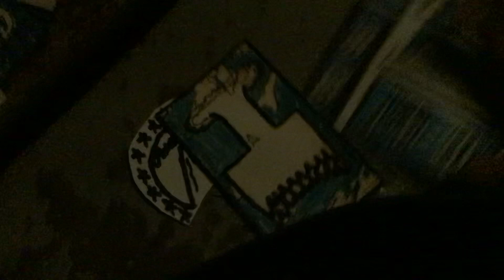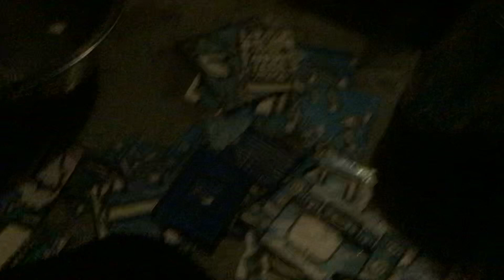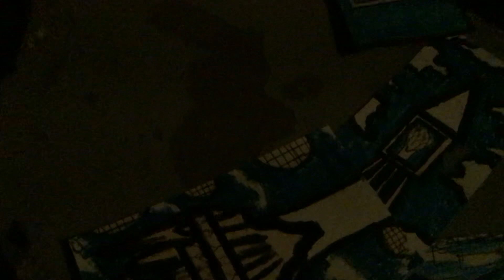Explosion Part 384 (2024)